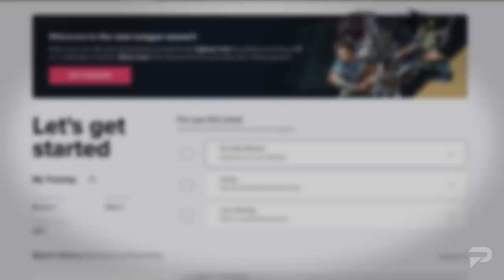Most BROKEN Champions on Patch 12.16 (Predictions) - League of Legends